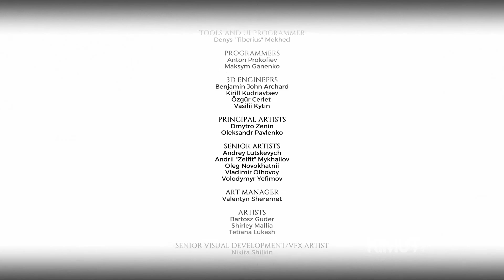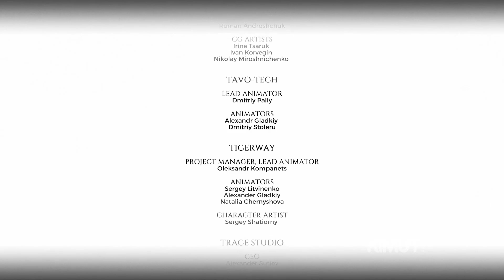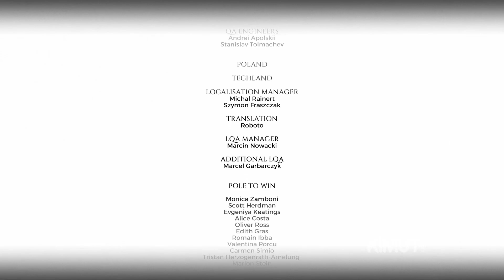Metro Exodus - The Two Colonels Gameplay Walkthrough Part 3 Final [1080P HD] No Commentary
Metro Exodus is a first-person shooter video game developed by 4A Games and published by Deep Silver. It is the third installment in the Metro video game trilogy based on Dmitry Glukhovsky's novels, following the events of Metro 2033 and Metro: Last Light.

The first Expansion for Metro Exodus, The Two Colonels, follows the story of Colonel Khlebnikov, father of Kirill, as Colonel Miller retraces his steps in the doomed station at Novosibirsk. Discover the story of the ill fated residents and wield a brand new weapon, the flame thrower.

CallOfDutyModernWarfare,
ModernWarfare2,
CallOfDuty,
Battleground
Walkthrough
WalkthroughGameplay
Gameplay
PCGaming
Gaminglife
Gaming
Gamer
GTAV
GTAOnline
PCGamer
ASMR
ActionGameplay
TotalGaming
Xbox
GamingGear,
GamingChair,
Minecraft,
MinecraftJava,
Fortnite Game,
Games,
GamingToday,
StealthGame,
StealthGaming,
AssassinsCreed,
FarCry,
EldenRing,
GrandTheftAutoV,
OpenWorldGame,
FactGaming,
FreeRoamGameplay,
Vlog,
Fyp,
Funny,
Tutorial,
Campaign,
Zombies,
Undead,
BigDaddy,
Wolfenstein,
TombRaider,
Cute,
Madden23,
RageQuit,
SlamingDesk,
BGMIGameplay,
GTA5Gameplay
ReadyorNot
MW2Gameplay,
SkullandBonesGameplay
Metro,
MetroExodus,
MetroExodusGameplay,
MetroExodusTheTwoColonels ,
Mutant,
StarWarsGameplay,
StarWars,